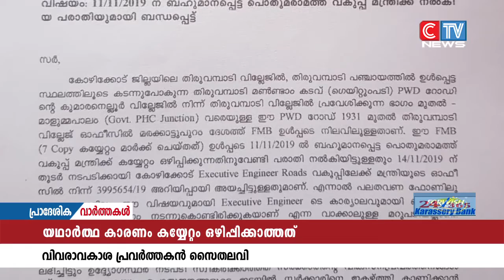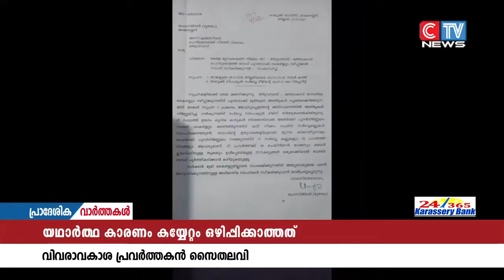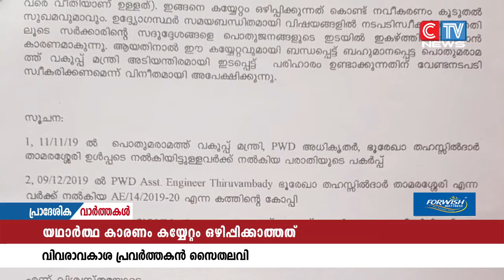റോഡ് പ്രവർത്തി വൈകുന്നതിന് കാരണം പൂർണ്ണമായും കരാറുകാരന്റെ അനാസ്ഥയല്ലെന്നും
റോഡ് പ്രവർത്തി വൈകുന്നതിന് കാരണം പൂർണ്ണമായും കരാറുകാരന്റെ അനാസ്ഥയല്ലെന്നും, റോഡ് പ്രവർത്തിക്കാവശ്യമായ സ്ഥലത്തെ സർവേ നടപടികൾ പൂർത്തീകരിച്ചു കയ്യേറ്റം ഒഴിപ്പിച്ചുനൽകാത്തതാണെന്നും വിവരവകാശപ്രവർത്തകൻ സൈദലവി പറഞ്ഞു. പ്രവർത്തി വൈകുന്നതിന്റെ ഉത്തരവാദിത്വം പൊതുമരാമത്ത് വകുപ്പിനും, താലൂക്ക് സർവേ വകുപ്പിനുമാണെന്നുമദ്ദേഹം പറഞ്ഞു.